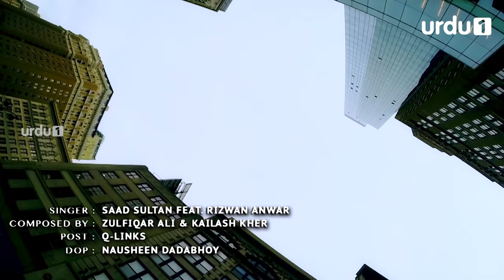Jackson Heights | Laiyan Laiyan | OST 🎶 | Noman Eijaz | Marina Khan | Pakistani Drama | Urdu1 TV